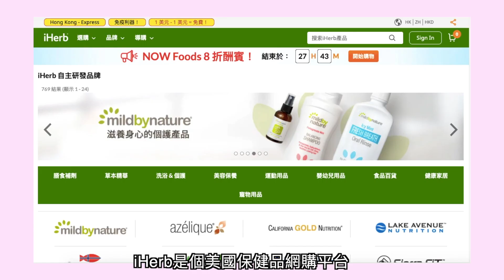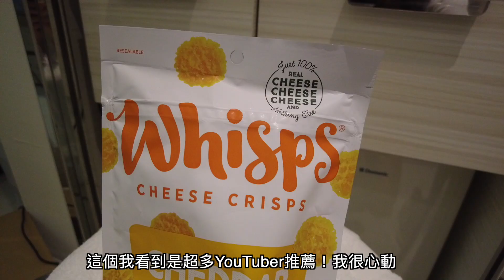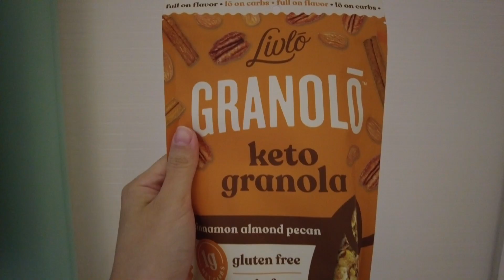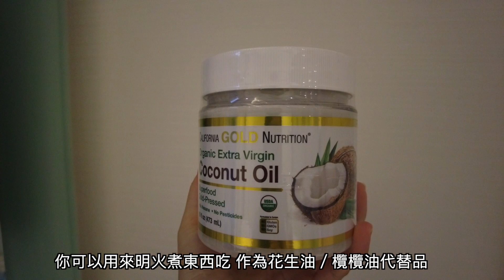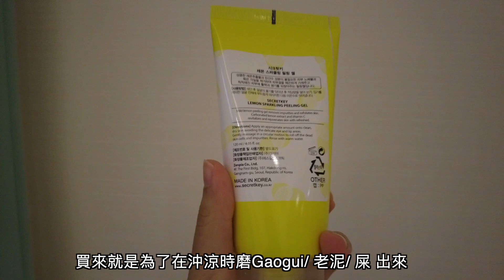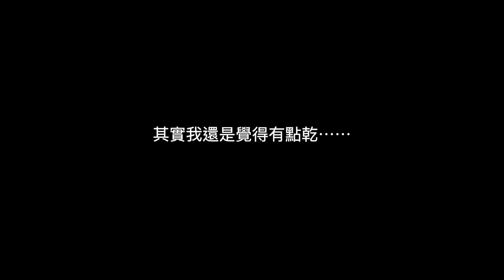【2022準備新一年】iHerb推薦～10樣低糖零食、減肥好物、護膚護髮必備品！Feat iHerb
【低糖零食、減肥好物、護膚護髮必備品】
Whisps, 切達乾酪脆片，60 克（2.12 盎司）

Livlo, 格蘭諾拉麥片，生酮格蘭諾拉麥片，肉桂巴旦木美洲山核桃，11 盎司（309 克）

California Gold Nutrition, 超級食物，有機奇亞籽，12 盎司（340 克）

California Gold Nutrition, SUPERFOODS - 冷压有机初榨椰子油，16 液量盎司（473 毫升）

California Gold Nutrition, 維生素 D3，125 微克（5,000 國際單位），90 粒魚明膠軟凝膠

Nature's Gate, 生物維生素竹纖維洗髮水，適用於髮量較少人群，16 液量盎司（473 毫升）

PrescriptSkin, 維生素 C 爽膚水，加強提亮爽膚水，6 盎司（177 毫升）

Secret Key, 檸檬去角質凝膠，4.05 盎司（120 毫升）

Mad Hippie, 維生素 C 精華，8 種活性成分，1.02 液量盎司（30 毫升）

Azelique, 泥膜，逆齡煥膚活性炭泥面膜，5 盎司（140 克）

香港新會員獨享:

1. iHerb新用戶於官網購物，使用促銷代碼「15NEW」即享15%折扣
2. iHerb新會員，首次購物即享無門檻免運（不需要代碼）

*兩項優惠僅限香港訂單，限時優惠

【About iHerb】
1996年以來，iHerb 一直致力於提高客戶的網上購物體驗。最初我們公司主打的產品是聖約翰草（貫葉連翹）; 此後便用名 iHerb。 iHerb 通過直郵運輸服務，向全世界150多個國家提供高性價比的天然健康產品，正品保障，暢購無憂。iHerb是目前全球最大的國際品牌日常電商平台之一，收集世界各地、各種品牌及產品：主要銷售類別為運動健身、美妝保養、保健食品等，以去中間化的方式直送給全球的消費者。

【iHerb三大保證】
1. 黄金品質保障
2. 三重质量檢測認證（iTest證書）
3. 滿意度保障

+ + + + + + Product you may like + + + + + +
Design by SSss - Mask Cap

[Irene同款+ SG Ready Stock] LINE Friends Brown Double Layer Mug

Hong Konger in Singapore 香港人在新加坡

SUBSCRIBE to my channel if you like to know more about my SG life as a Hong Konger including HOUSE TOUR, FOOD HUNT, Hong Kong vs Singapore Comparison, and all SG LOCAL EXPERIENCE!

Singapore National Day, Singapore NDP, 新加坡國慶